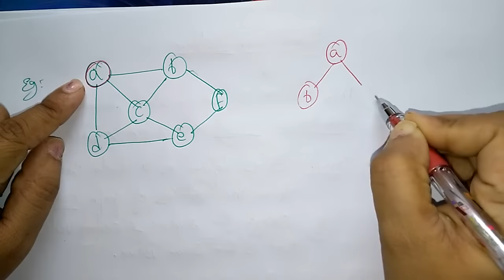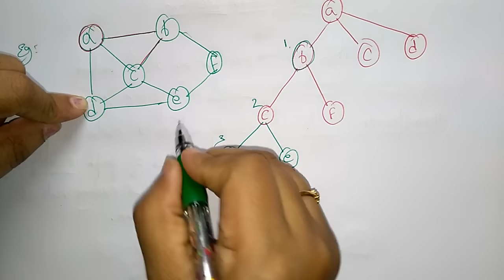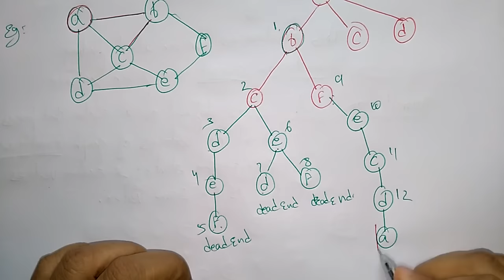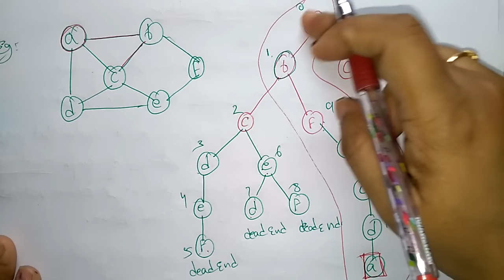hamiltonian circuit problem using backtracking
hamiltonian circuit algorithm with example